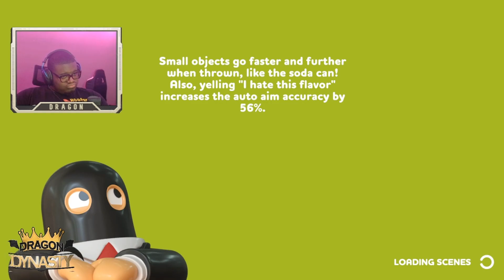More Rubber Bandits (ft @xanomalee @bremonaa )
^^^ SOME AMAZING STREAMERS ^^^